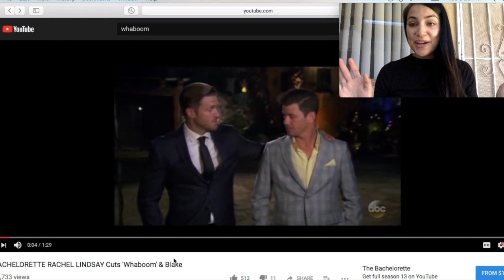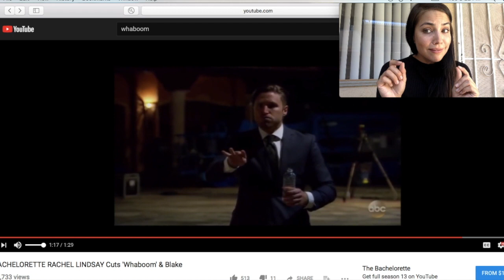The Bachelor Cringe!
One of the funniest, and cringiest moments from The Bachelor!